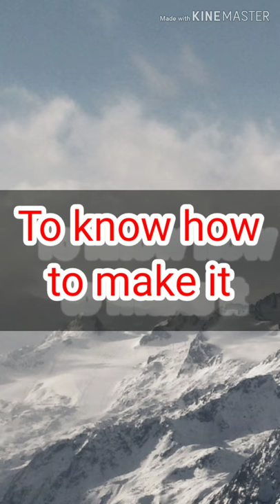How to make a pot 1000+ just trailer let's create pottery